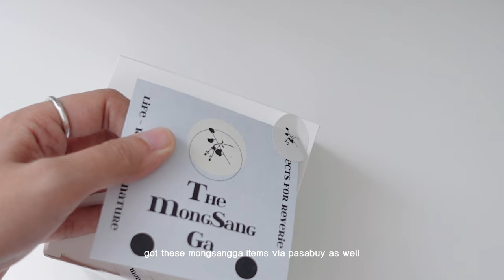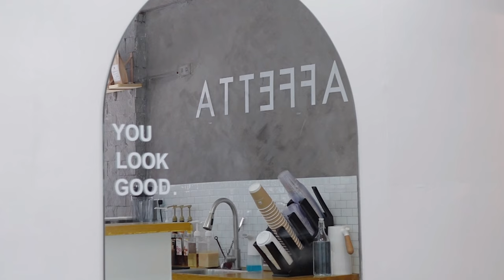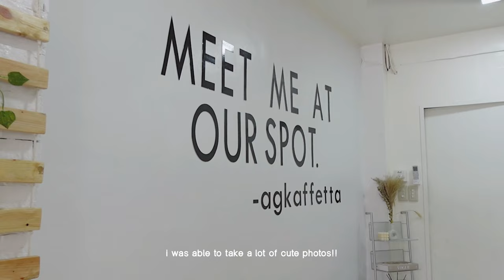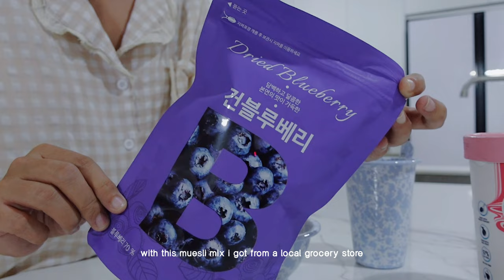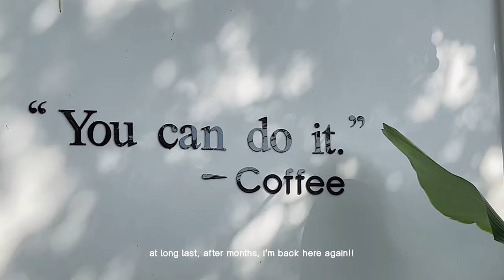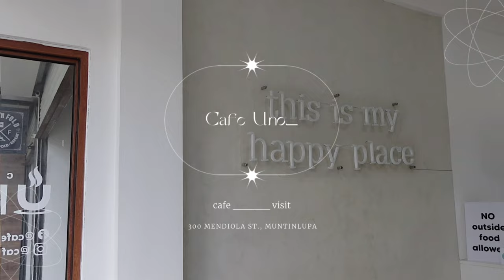days in my life • cafe hopping, korea pasabuy haul, caesar salad wrap, affogato, cafe hopping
probably my most favorite episode!!

errors (hindi na naman nag proofread ng maayos) :
1. injection site ** 🥲

◦ MUSIC ◦
Public Library Commute - Across The Room
Juju B. Goode - Apple Apology (feat. Skim.Prod)
Sunshine Blvd. - Ocean Blue